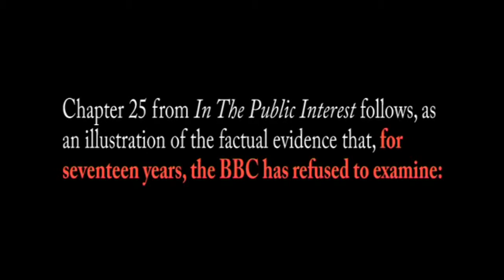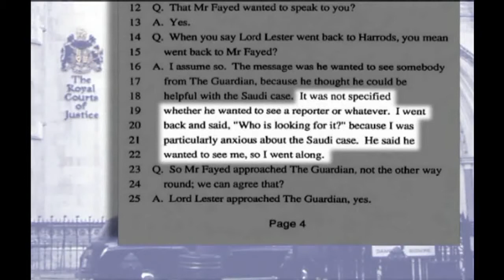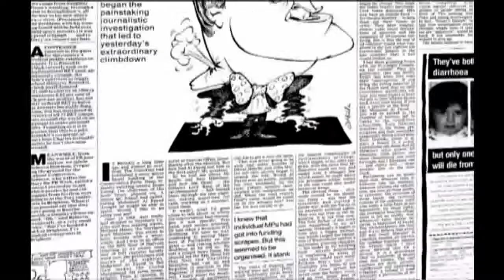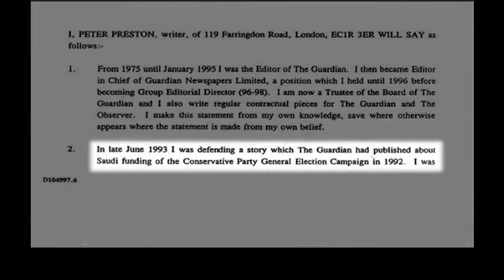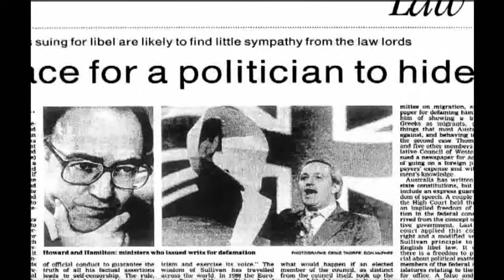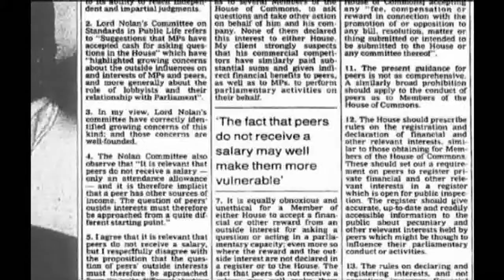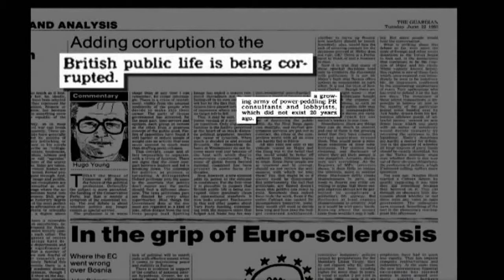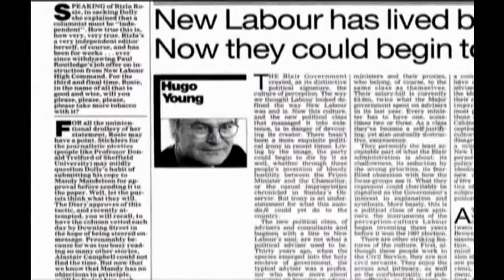Cash for Questions 25: Lord Lester's + Hugo Young's telling shyness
Chapter 25 of a 48-part documentary 17 years in the making, exposing the cover-up by which The Guardian perverted the UK's 'cash for questions' inquiry of 1997.  To watch the full documentary, uninterrupted:

1. This leads to the YouTube channel "The Case Against The Guardian".

2. After arriving click on the tab marked "Playlists".  This reveals a Playlist of the full documentary enabling seamless viewing from its beginning to its end.

To download a pdf document bearing the documentary’s Index and Chapter Summaries, click the URL below or copy and paste it into your browser’s address bar.  When you arrive at the DropBox web page click the download button to download the file.  (There is no need to sign up to DropBox):

Likewise, to download a pdf document entitled “Understanding The Guardian’s ‘Cash for Questions’ Cover-up”, bearing five synopses of the true story of differing detail from one sentence long to eight pages containing 4,600 words, follow the same procedure as above using the link/address below: